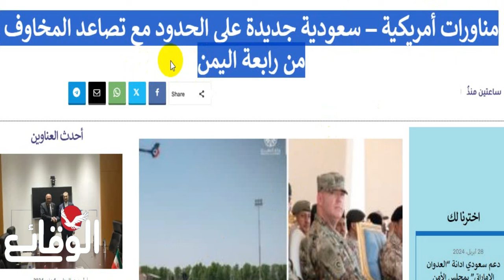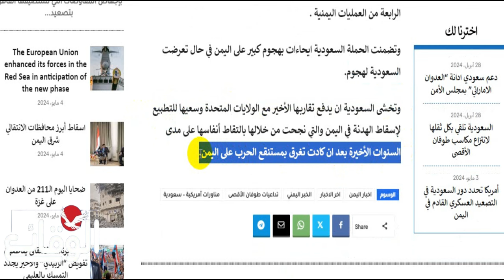عاجل.. مناورات أمريكية – سعودية جديدة على الحدود مع تصاعد المخاوف من رابعة اليمن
مسلسل ماء الذهب
اشتباكات_ البحر_الأحمر
مواجهات_ البحر_الأحمر